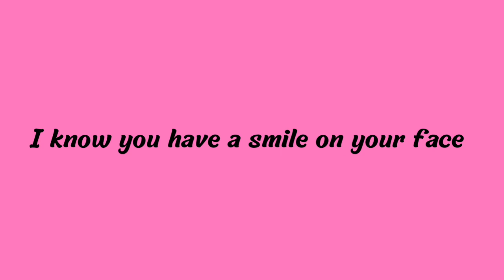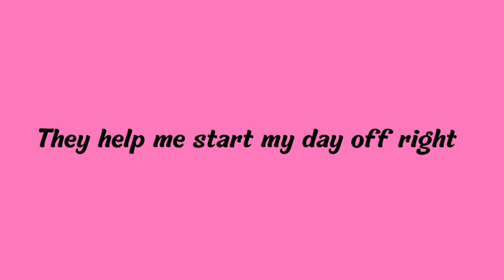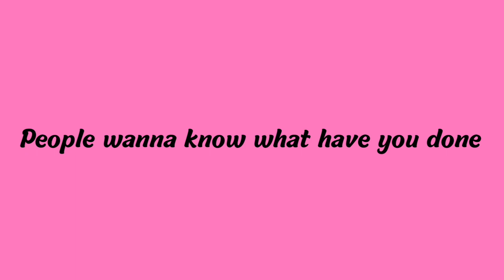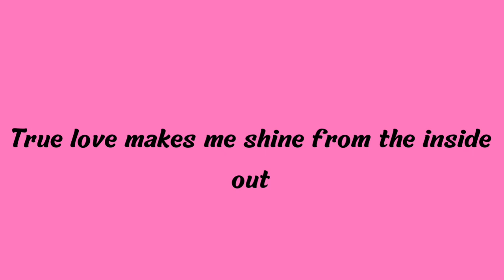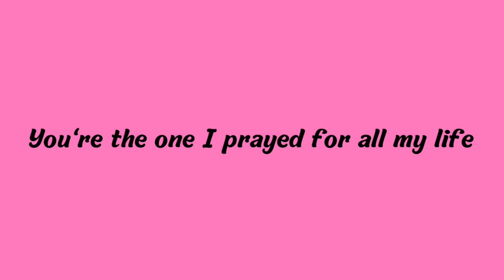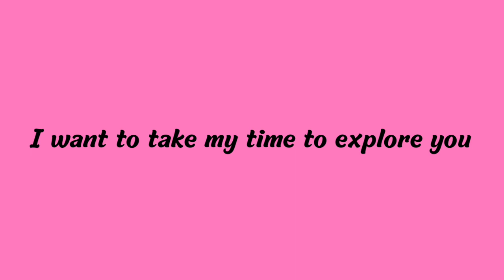Strawberry 🍓 Kisses 💋😘 I channel messages from your SP ❤️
Channeled msg from your SP ❤️